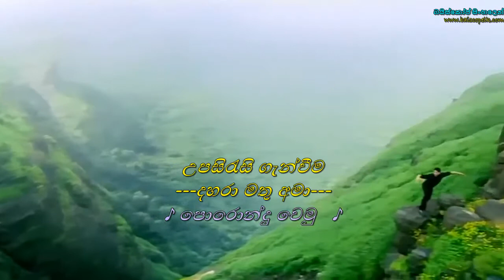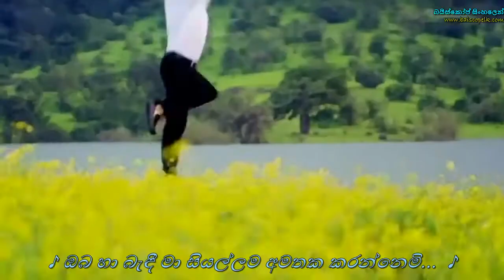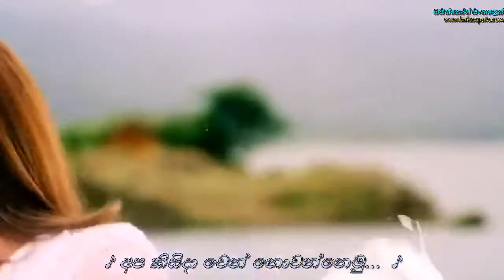Wada raha pyar se pyar ka